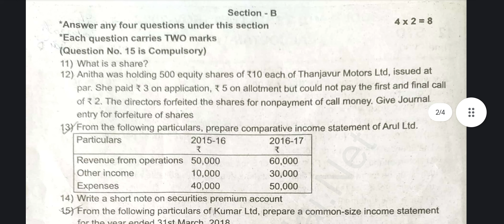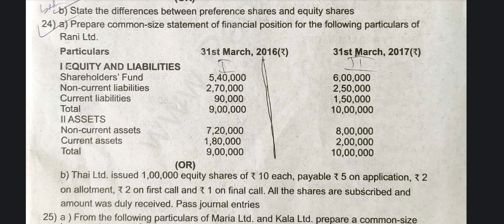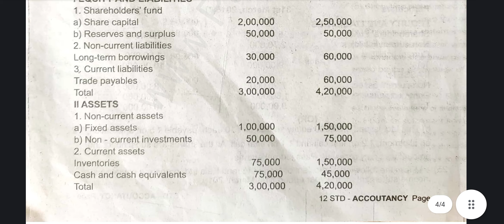12th accountancy second midterm exam question paper 2023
12th accountancy second midterm exam question paper 2023